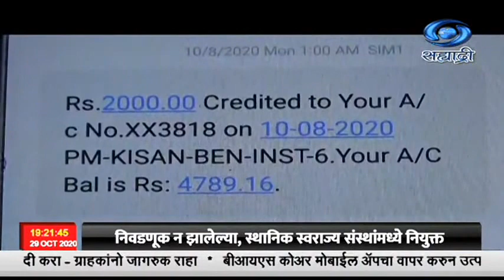शेतकऱ्यांना प्रधानमंत्री किसान सन्मान निधी योजनेने मोठा आधार दिलाय..